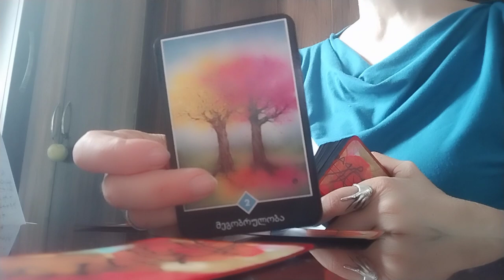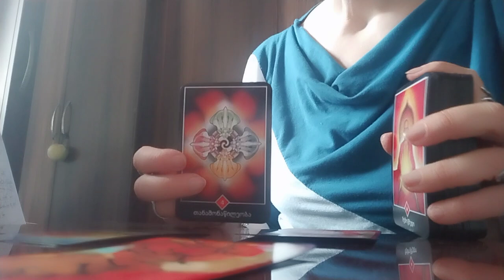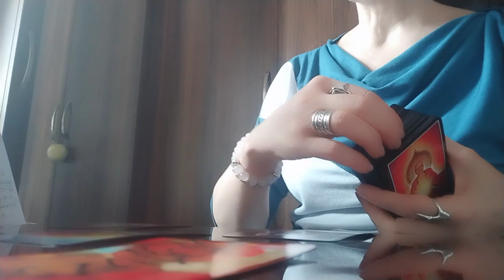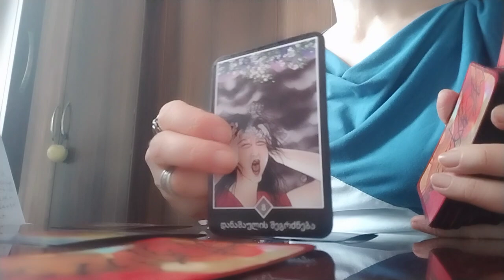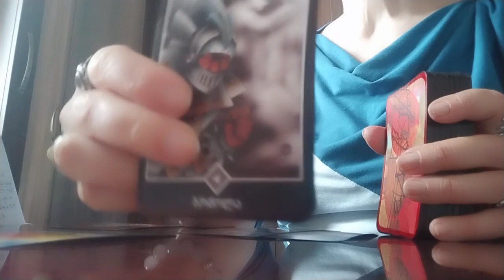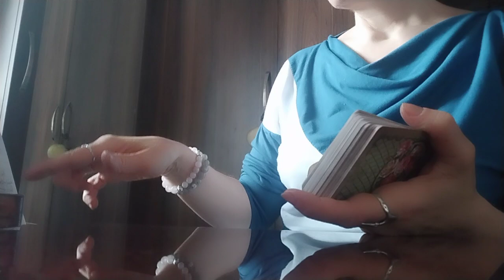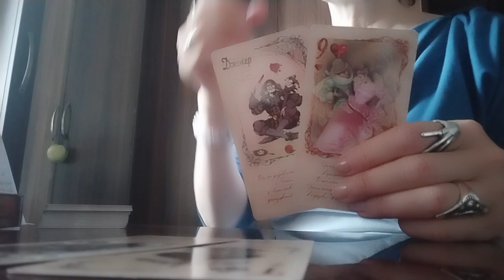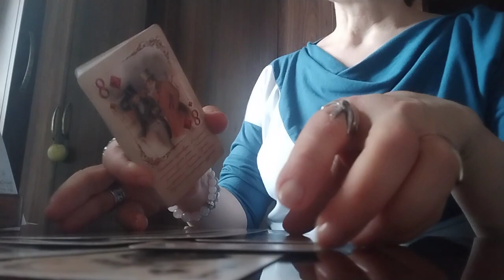ბოლო-ბოლო გადის თუ რჩება?/რჩება, რჩება🥰💖✨ - ოშო ძენ ტარო 🥰💖✨